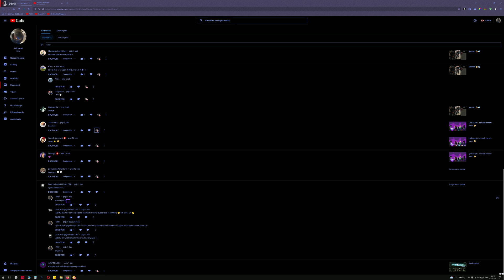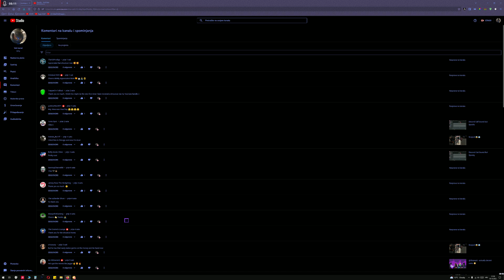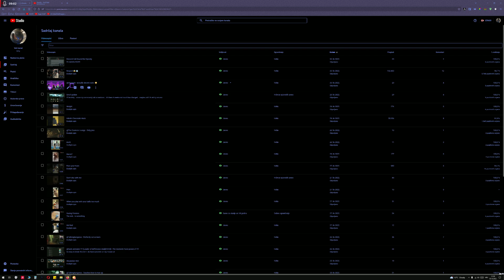Reading Some Comments #21